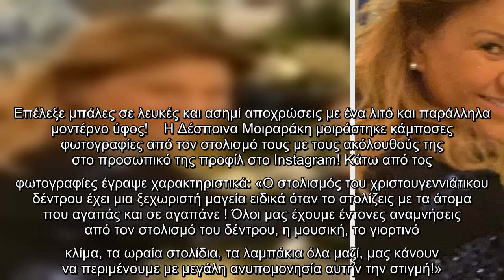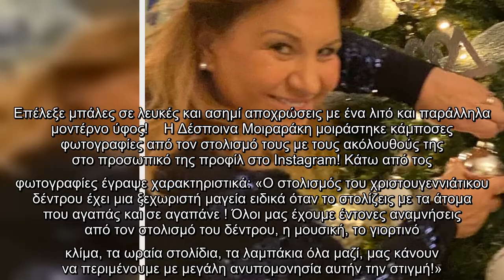Η Δέσποινα Μοιραράκη στόλισε! Οι τρυφερές φωτό με τον άντρα της!